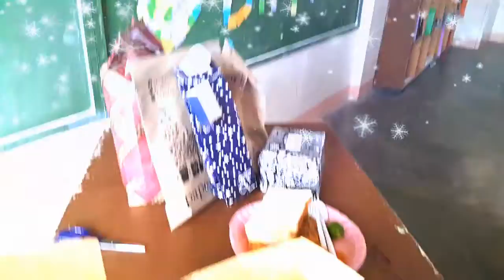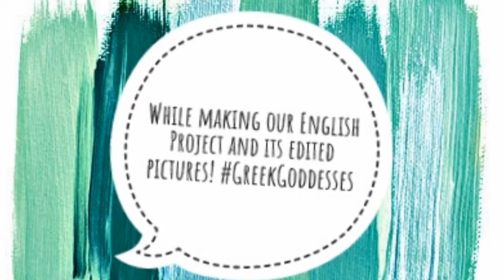Grade 10-Girls Moving Up Video (S.Y. 2016-2017)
ISCAG School
Video Made by Aeshah Javier